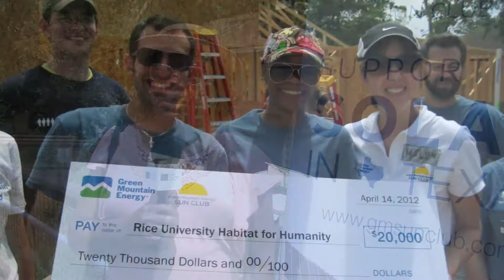Green Mountain Energy Sun Club: The Power of 50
The Green Mountain Energy™ Sun Club™ has reached an important milestone with the dedication of its 50th solar energy system to Houston area non-profit nature preserve, Armand Bayou Nature Center. The nature preserve received a donation that added three solar arrays to its campus. The Sun Club is a unique program enabling Green Mountain Energy™ Company employees and residential customers, including many in the Houston area, to donate solar power to non-profit organizations like Armand Bayou Nature Center.

About: The Sun Club is a non-profit organization that donates solar power and sustainability projects to other non-profits using contributions from Green Mountain Energy Company, its residential customers and employees, and donors from around the country.

More from Green Mountain Energy!